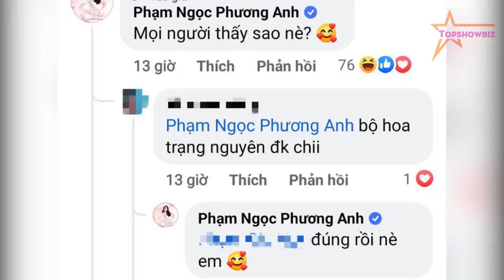CHÍNH THỨC CÔNG BỐ trang phục dân tộc của Á hậu Phương Anh tại Miss International 2022